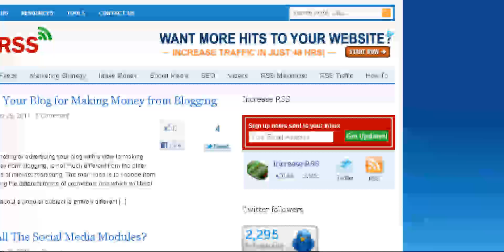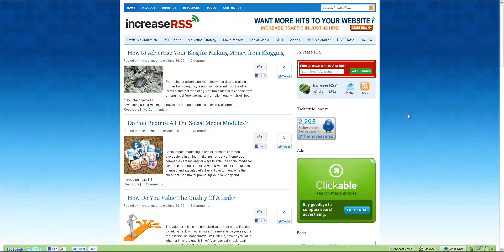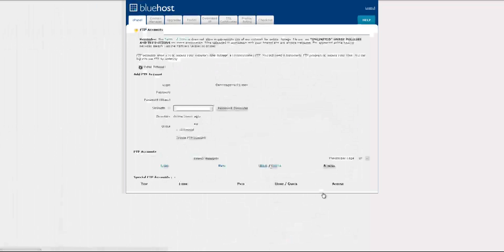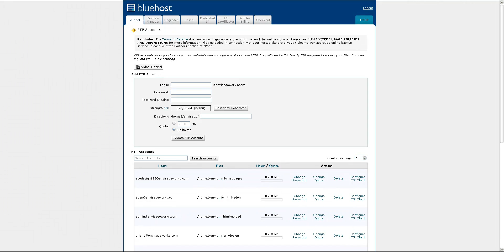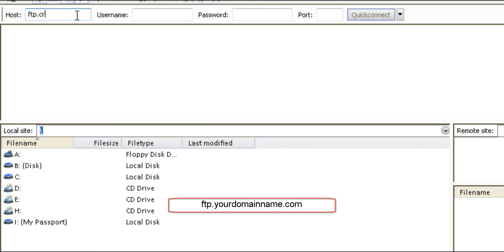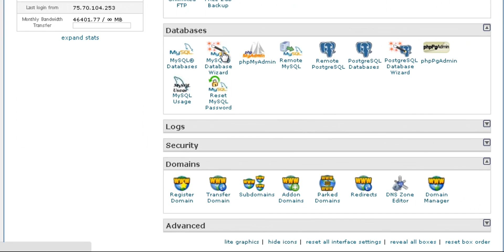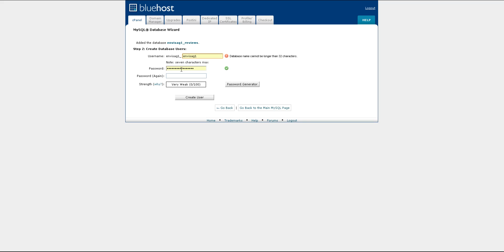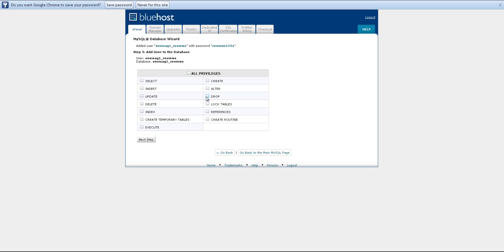Creating a Movie Review Website With Wordpress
Hey everyone, this is video tutorial. In this tutorial, we'll be installing our own wordpress website on our own server. Through this whole tutorial series, we'll be creating a movie review website, from start to finish. As mentioned in the last tutorial, it is assumed that you have downloaded the necessary files, and have also purchased some web hosting space.
So, before we get into the nitty gritty installation process, let us first see if our Cpanel has a script installation app already installed. If it does, you can install wordpress within a few clicks, and you won't have to watch the rest of this technical tutorial. I shall log into my host's Cpanel, at bluehost, and sure enough, there is a script app available. Ill click on wordpress, click install, choose a directory, and allow this script program to create the database and upload everything for me. It's that easy, well, at least for those of us who have this method available. If you do have this sort of tool available, I would recommend using it, and remove all chances for error.
So now let's get into how to install it manually, the old fashion way, back in the day, how we could install this baby without any script apps. I set up this domain specifically for this tutorial series. When you purchased your hosting package, you should have been given a free domain registration.
The first step is to set up ftp access to our domain so we can connect with Filezilla. I'll go into...

Perfect! We're all ready to go! Ill open filezilla, and login with the credentials we just set up. Our server information is where we tell the program where to find our files. Usually this will be ftp.yourdomainname.com. In my case, it's ftp.creatingfilm.com, because creatingfilm.com is where I want the website. For our username, enter in the username you established when we set up our ftp. Now enter in the password, and hit connect. You'll see some folders come up. This is where we need to import our wordpress files. Let's go to the folder where we saved our wordprss files, select them all, and drag them into this right middle screen on filezilla. You'll now see that filezilla will begin uploading all of the files to our server.
The next thing we are going to do is set up our database. But first what is a database? Well, without getting into a lengthy explanation, let's just say that it's a place that stores data for you. A database is pretty much a table, where entries can be store and accessed. Most databases are encrypted, so, unlike a server, which anyone can have access to, a databases is both secure and simple. Again, these instructions may vary slightly depending on what server you have, but the same basic concepts apply. Most hosting companies use mysql, which is what we'll use for wordpress. Almost all major companies have this tool available, it's called mysql database wizard. We'll use this tool to set up our database. If these steps are SO different that you can't follow along, visit the FAQ section with your hosting provider, and search "how to install a database". But back to bluehost.
And like magic, we have out database installed, but we aren't even close to being finished. We now a secure and organized location to store all of our data and entries, and we also have our website php script and pages, located on our server. In the next tutorial, we'll go over how to link these two together, so that our php script can store and retrieve information from out database instantly. I'll see you then.